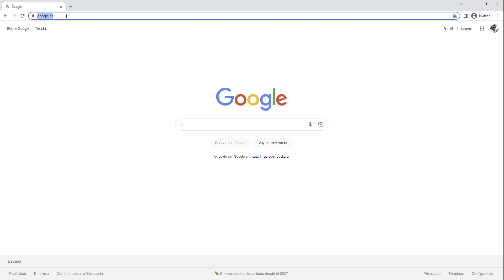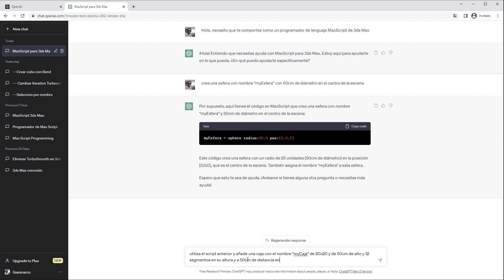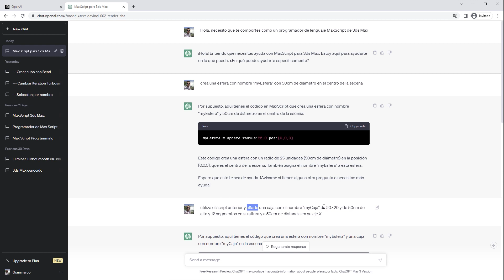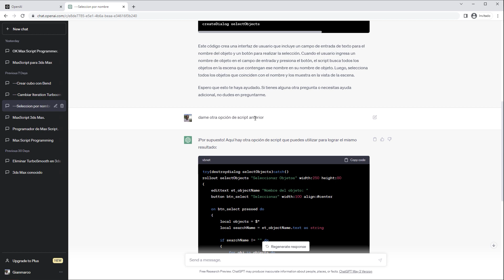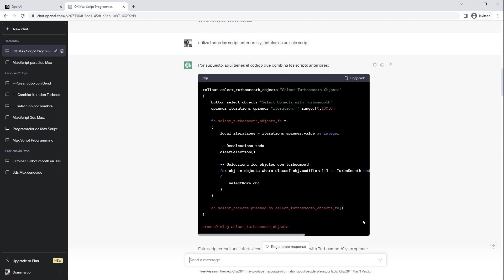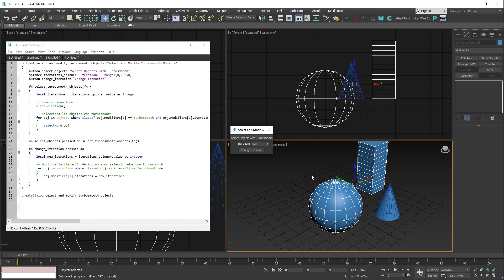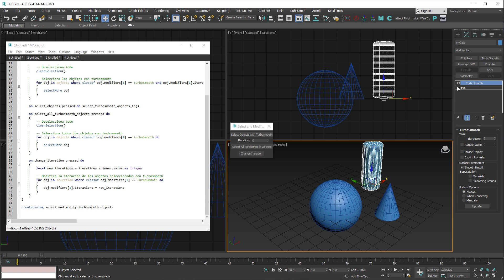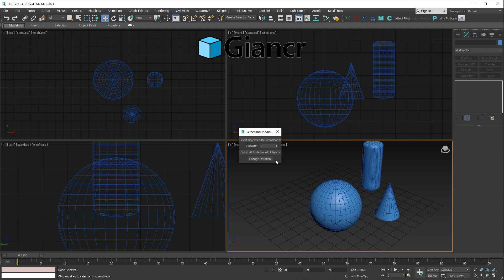3DS Max y Chat GPT ¡Crea Scripts complejos! | GianCR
Tras unos días de pruebas mostraré mi experiencia usando la IA ChatGPT he integrándolo con 3ds Max, mostraré desde peticiones sencillas hasta mas complejas que nos ayudarán en el día a día.

CONTENIDO
00:00 Intro
00:53 Registrarse en OpenAI
02:04 Primera petición al ChatGPT
07:31 Mostrar código alternativo
09:22 Crear script para seleccionar Turbosmooth
16:30 ChatGPT crea un Macro Script 3dmax